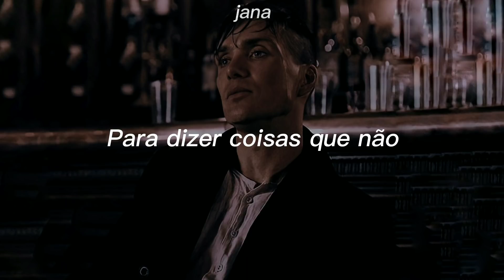você não precisa estar apaixonado para sofrer com essa música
Letra:

Do you ever get that fear that you can't shift the type
That sticks around like summat in your teeth?
I've dreamt about you nearly every night this week
That makes me think of you somehow
And I play it on repeat
Until I fall asleep
Spilling drinks on my settee

If this feeling flows both ways?
(Sad to see you go)
Was sorta hoping that you’d stay
(Baby, we both know)
That the nights were mainly made
For saying things that you can’t say tomorrow day

Crawling back to you
Ever thought of calling when you've had a few?
Maybe I'm too busy being yours to fall for somebody new

Been wondering if your heart's still open
Simmer down and pucker up
I'm sorry to interrupt, it's just I'm constantly on the cusp
Of trying to kiss you

Crawling back to you (crawling back to you)
Ever thought of calling when you've had a few? (You've had a few?)
Busy being yours (being yours)

Too busy being yours to fall
Ever thought of calling, darling?
(Do I wanna know?)
Do you want me crawling back to you?